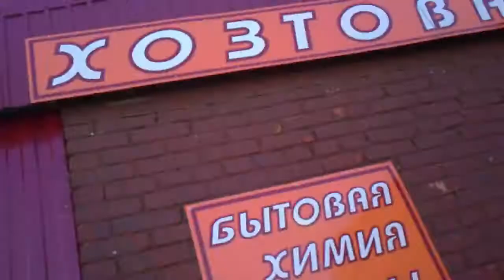Подготовка 1 Бэкстейдж | зомби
Есть много мыслей... Светлых и серьезных... Но чтобы их реализовать на уровне... Нужно снять крутой фильм про ЗОМБИ... Дорасти так сказать:-)

FOR Ship Shard blogs WELCOME

Острые иголочки страха пронизали мое естество... То есть я хочу сказать, что ужасно перепугалась. И вдруг из темноты соткалось ужасное чудовище! Оно скалило клыки, испускало страшное зловоние, оно тянулось ко мне своим раздвоенным языком, норовя поглотить... Я видела его синеватое нёбо. Это было чудовищно, чудовищно! Я закричала. Оно бросилось ко мне, и меня охватило холодом. Потом я потеряла сознание.

Профессиональное видеопроизводство CMCproduction и SmartREC
CMCproduction - видеопроизводство полного цикла
SmartREC - первое мобильное видеопроизводство в Санкт-Петербурге

Оригинальные и редакционные версии авторского видеоконтента для блогов Ship Shard

ПОЛЕЗНЫЕ ССЫЛКИ В ОПИСАНИИ КАНАЛА